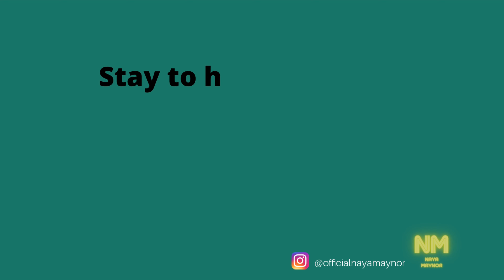Vlog 1: Brief Introduction + Skincare Routine + My Rendition of Beyoncé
Hi my name is Naya Maynor!

I am a 22 year old, new youtuber! I love ice cream, exercise, dancing and, Hersey’s Chocolate in almonds.

My mission is to promote doing the uncomfortable things in life that will help you grow - like starting a YouTube channel (pun absolutely intended.)

I am promoting stepping out of comfort zones one video at a time!

Link to Cash Envelopes:

Link to AMAZING LIFE CHANGING BOOK | Atomic Habits by James Clear

Link to ring lights incase you also are thinking of starting a channel (lighting matters)